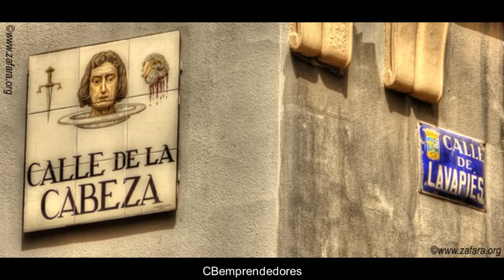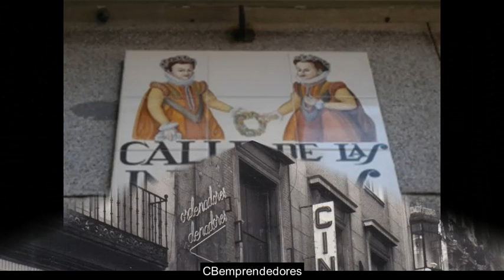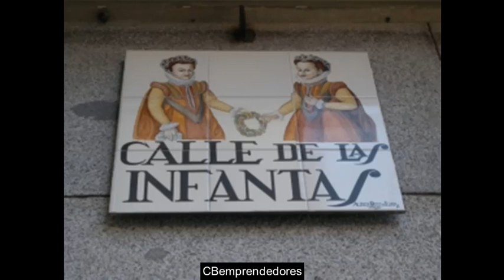🔴 Crónicas negras de Madrid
En este video documental se tratan los casos de:
- El Hospital del Santo Ángel, también llamado de la Barranca, fue concebido como un sanatorio para tuberculosos.
- El fantasma del cine Infantas de Madrid.
- La macabra leyenda que da nombre a la calle de la Cabeza de Madrid. Cercana a la céntrica plaza de Tirso de Molina.